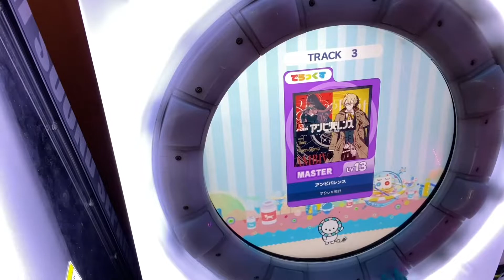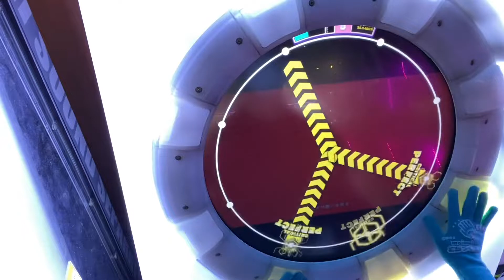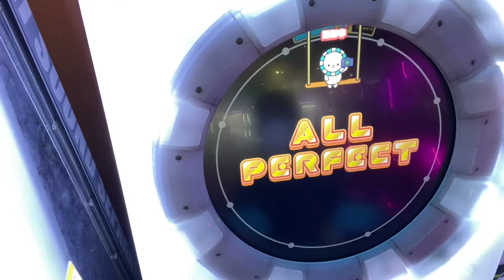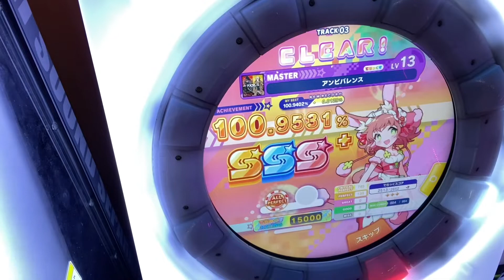アンビバレンス AP